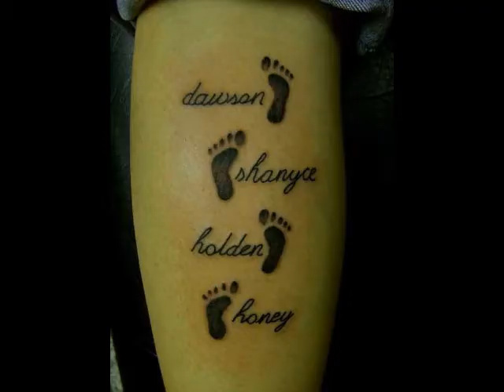Cool & Creative Heart Warming Family Tattoos Designs Ideas, Heart Warming Family Tattoos #4